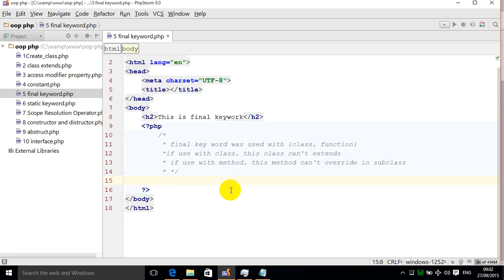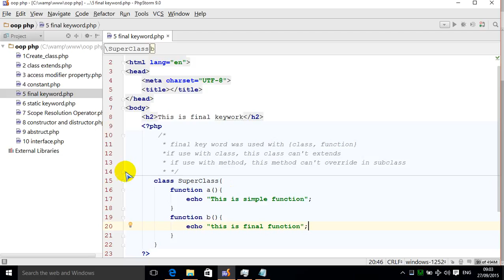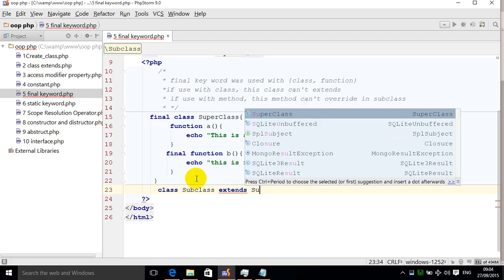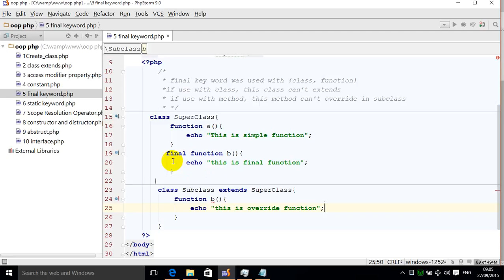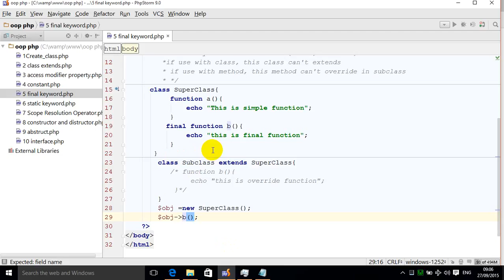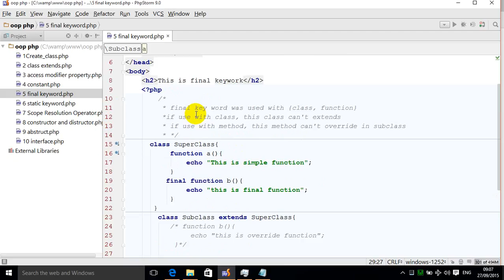final keyword oop php lesson 5